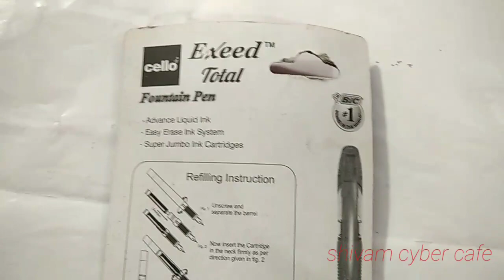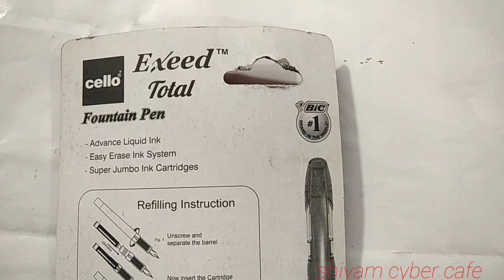FOUNTAIN PEN || ERGONOMIC GRIP PEN || EXEED TOTAL || CELLO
THE JOY OF WRITING